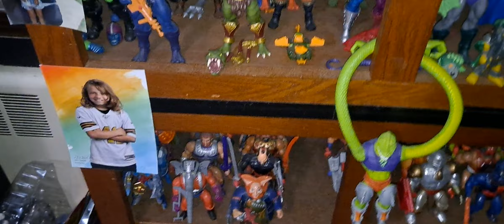Rewind The Times- UPDATE TOY ROOM COLLECTION.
hi my friends,  here is a updated but not done of my toy room collection! enjoy my friends !